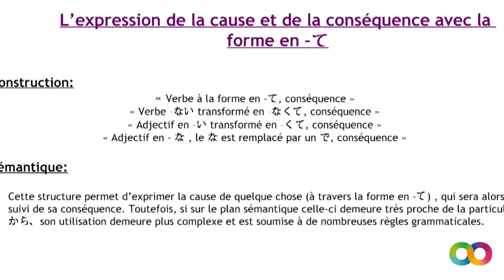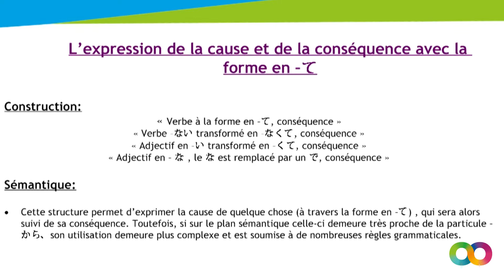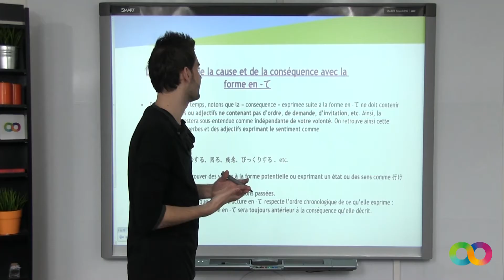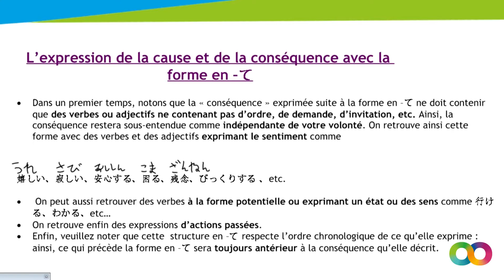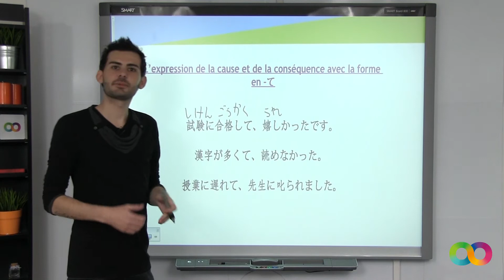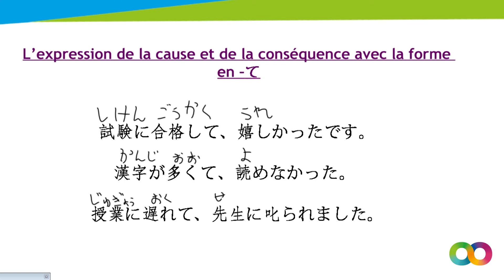L'expression de la cause et de la conséquence avec la forme en TE - Japonais - digiSchool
➽ Tous les cours de japonais sont en accès libre à cette adresse

pour retrouver l'ensemble de nos cours gratuits !

Dans cette vidéo, notre professeur de japonais aborde l’expression de la cause et de la conséquence avec la forme en TE.